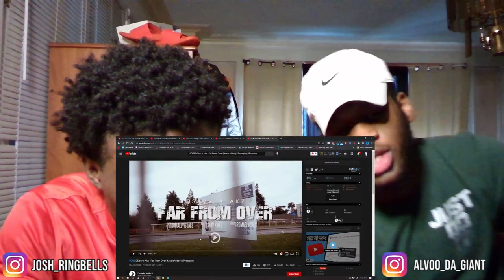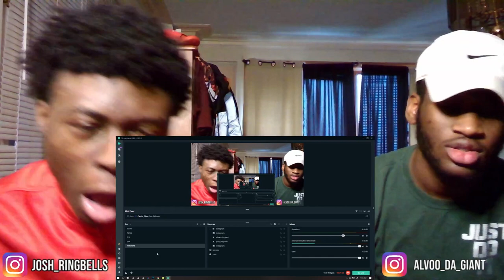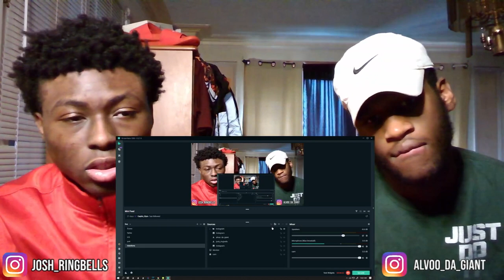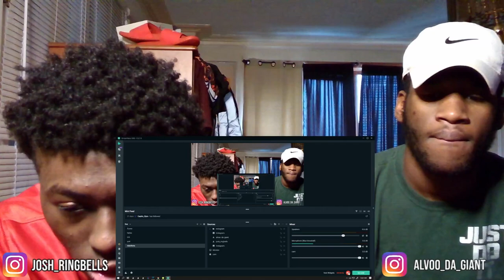SPLIFF?? OFB DSavv x Akz - Far From Over (Music Video) | Pressplay Reaction